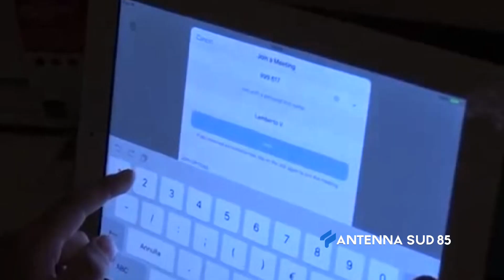03 Gennaio 2021 Scuola Puglia a breve la decisione di Emiliano